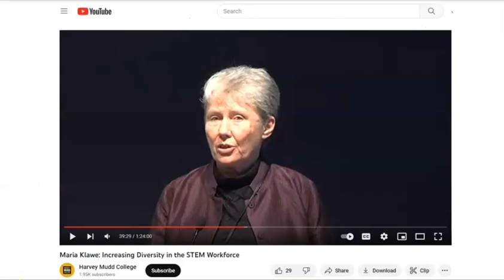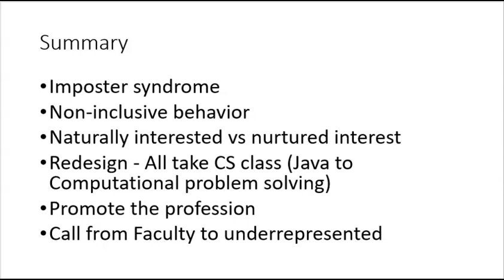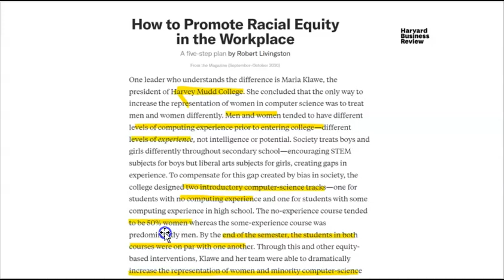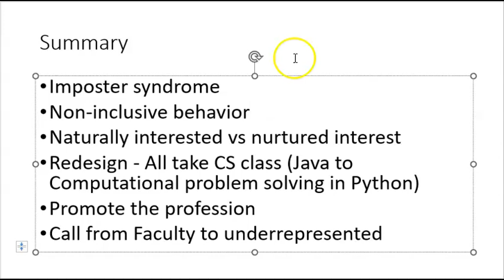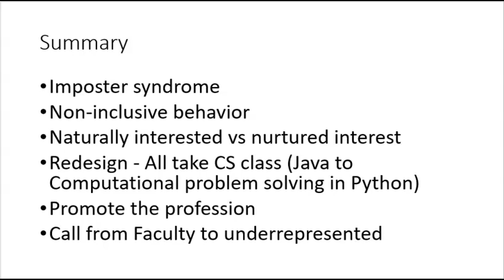Lessons in Inclusion and Belonging from Harvey Mudd College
Attention CHROs and corporate leaders! Are you struggling to create diverse internal slates for management and leadership level promotions? Then you won't want to miss this short 8 minute summary video! In this recording, I highlight how Maria Klawe, President of Harvey Mudd College, shares valuable lessons on how to increase diversity and keep diverse talent engaged. Discover the simple changes in behavior that led to their success in increasing female representation in computer science. Don't miss out on this opportunity to learn from a proven success story. Click the link and watch now! And for those who prefer audio, check out the link to our blog.

HBR Article titled: How to Promote Racial Equity in the Workplace
A five-step plan by Dr. Robert Livingston

Full 1:40 video of Maria Klawe: Increasing Diversity in the STEM Workforce

Prefer to listen to audio?